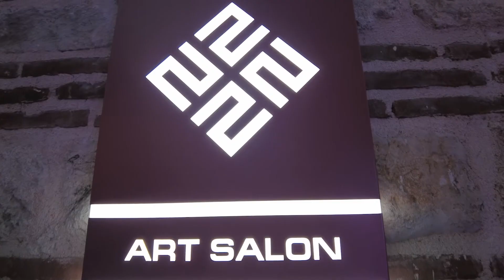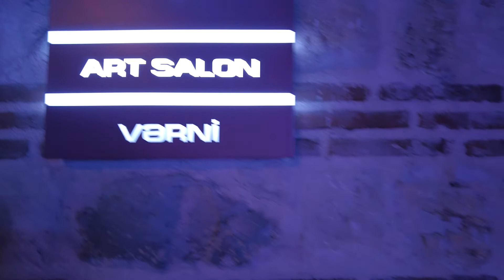ARŞ-Ü FERŞ (Yer ve Gök) Dokuma Sergisi Dr.Öğr.Üyesi Esen BAYDEMİR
Arş ü Ferş (Yer ve Gök) Dr. Öğr. Üyesi Esen Baydemir’in Dokuma Sergisi Verni Art Salon’da görücüye çıkıyor…

İstanbul’un tarihi yarımadası Sultanahmet’te Küçük Ayasofya Camii ile Sokullu Mehmed Paşa Camii arasında yer alan Türkiye’nin kültür ve sanat hayatına yepyeni bir boyut kazandıran Verni Art Salon bu kez Arş ü Ferş (Yer ve Gök) Dr. Öğr. Üyesi Esen Baydemir’in Dokuma Sergisi 19 Ekim 2022 Çarşamba günü Verni Art Salon’da özel bir davet ile açılıyor.

Arş ü Ferş (Yer ve Gök)
“Her sembol bir sözcüğü, her sözcük ise bir sembolü ifade eder”. (Faig Ahmed)
Semboller düşünce ve duygularımızın somutlaşmış imgeleridir. Günümüzde hem gelenekten gelen semboller hem de modern semboller bir arada var olmaya çalışıyor. Biz ise kendimizi anlatan sembolleri bulma çabasındayız.  Bu noktada gelenek ve geleceği birleştiren semboller ortaya çıkıyor çünkü hem geleneyiz hem gelecek
merakla beklenen etkinlik bakışınıza farklı bir boyut kazandıracak…
Gezmesi ve görmesi şimdiden heyecanlandıran “Arş ü Ferş (Yer ve Gök)” sergimizin açılışına onur vermenizden mutluluk duyacağım

İyi dileklerimle

Melis Uludağ
Art Manager
19 Ekim – 02 Kasım 2022 tarihleri arası
Küçük Ayasofya Mah. Kadırga Limanı Caddesi no.121 Fatih İstanbul